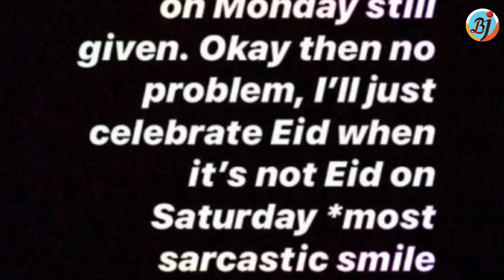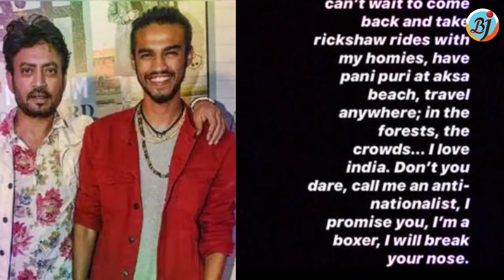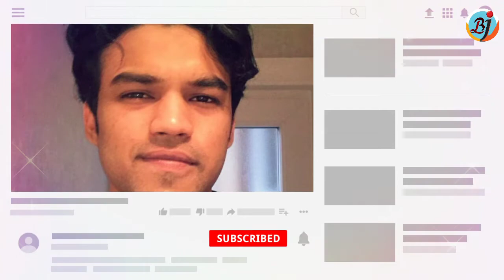Irrfan Khan’s son Babil: ‘I don’t want to be judged by my religion, I am a human being’| BJN